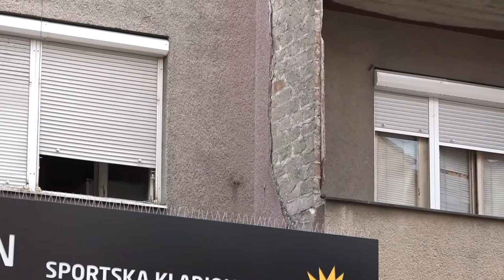U PIROTU 10 MILIONA DINARA ZA UNAPREĐENJE ENERGETSKE EFIKASNOSTI